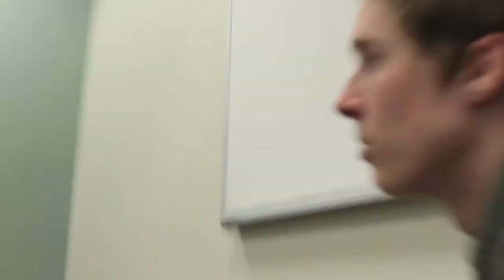Community Theater Documentary